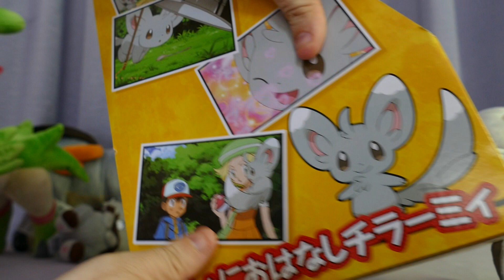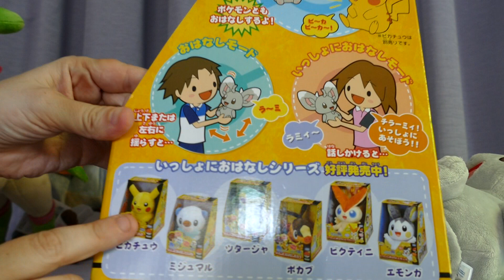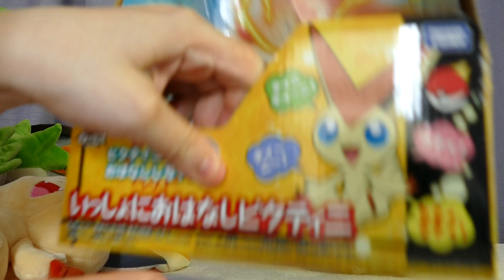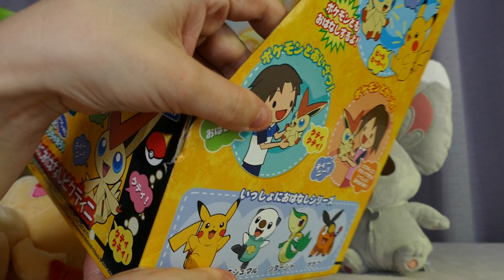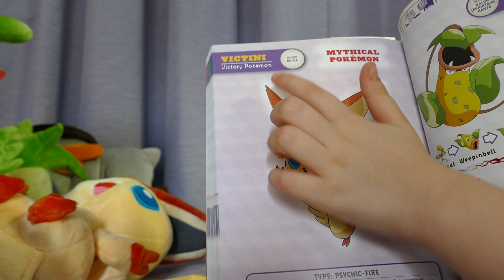Pokemon Soft Toys Review (talking, and normal)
A mum's and daughter's look at her new pokemon soft toys.  Talking Minccino and Victini.  Legendary Terrakion and Virizion.  Normal smal Bunnelbyl.  Great fun and we can't understand a thing they are saying!